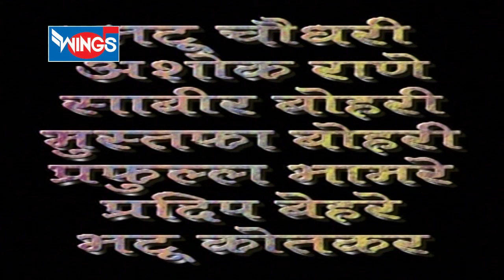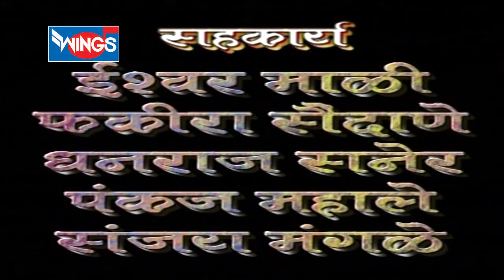Yedasana Bazaar | Marathi Movies | Munaa Shekh, Kishore Shinde - Wings Music Store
Presenting amazing  Marathi Movies Comedy "येडासना बजार (Yedasana Bazaar)". Sit Back & Enjoy!!

Wings Music Store is an official channel from the house of Wings Music, bringing you Marathi Songs, Marathi Katha, Gondhal, Jagran, Bhaktigeet, Lokgeet, Koligeet & a lot more.

Credits:
Artist: Artist: Munaa Shekh, Kishore Shinde, Vanmala Bagul, Godu Jadhav, Ishwar Madhi, Himath Thorat
Music Director: Bharat Pawar
Language: Khandeshi
Music Label: Wings Music